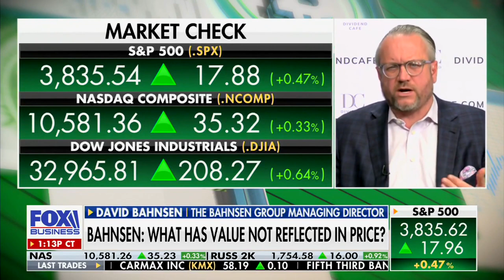David L. Bahnsen on FOX BUSINESS' Making Money - "What Has Value Not Reflected in Price?"